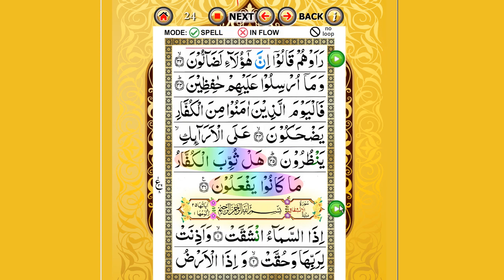Alhamdo Para class 18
Learn Alhamdo para with Hijje in the voice of Qari Javed.

बगैर हाफिज के पारा 30 हिज्जे के साथ सीखे। हिज्जे के साथ कुरान के 30 वें अध्याय (अम्मा पारा या जुज़ अम्मा) ध्वनि के साथ प्रस्तुत किया गया है। इसमे कारी जावेद की आवाज है।